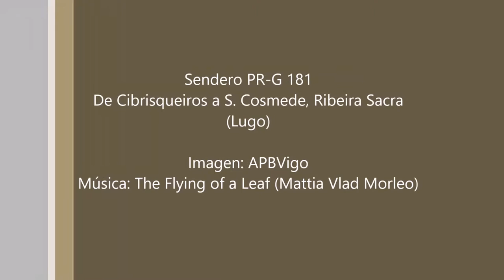PR-G 181 de Cibrisqueiros a S. Cosmede, Ribeira Sacra (Lugo)